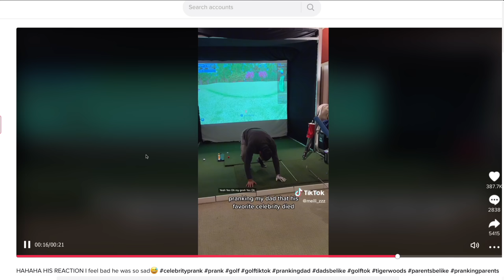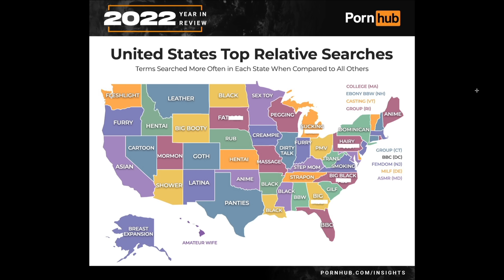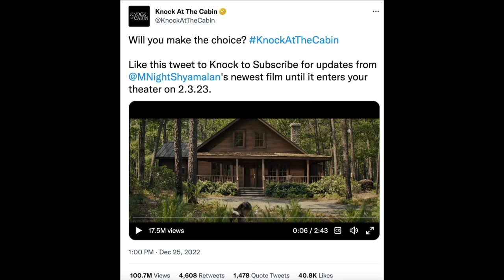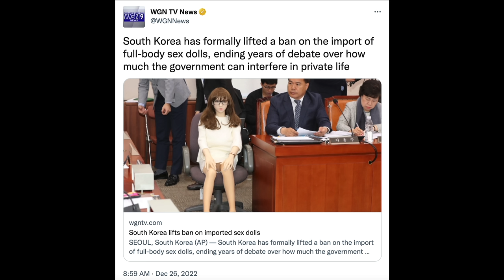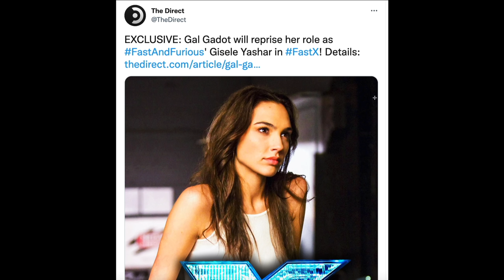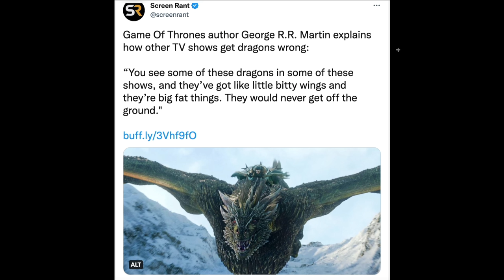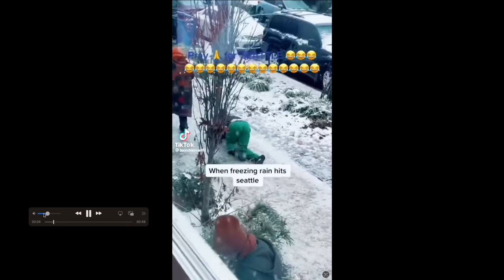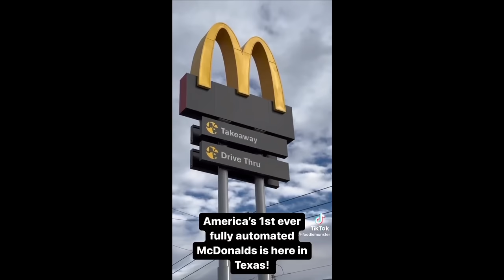244. Our Last Episode… Of 2022 | The Pod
Today’s episode of The POD kicks off with a full barn as the boys in the holiday spirit open up the show with some Christmas spirit, talking about their favorite presents of this year. As usual a run DAHN from everyone on what shows and movies they’ve been watching recently. With a rather candid start the boys then jump right into the Pod FOD which is a folder compiled of all things around the internet. Today's FOD includes a look into a some rather odd Korean laws, the worlds largest fishtanks explosion, an all time GET OUT OF THE WAY, and much much more. to watch full episodes and don't forget to send your submissions for the Pod FOD to @ThePodPMI on twitter and instagram. We appreciate you rocking with us and we'll see you Wednesday, Cheers.